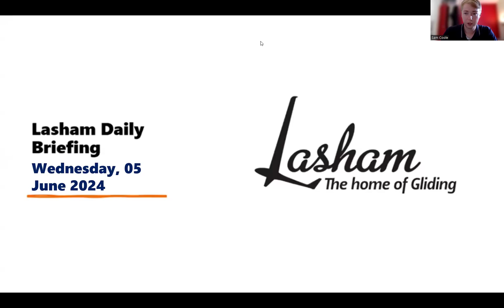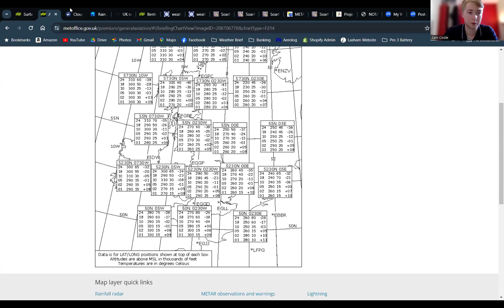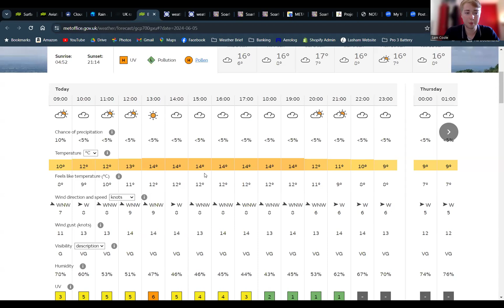Lasham Daily Briefing - Wednesday 5th May